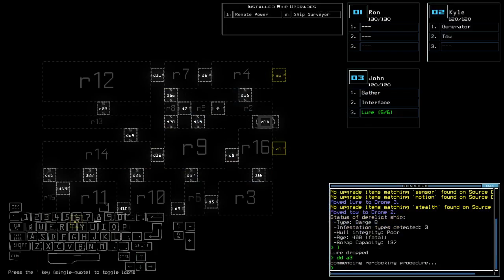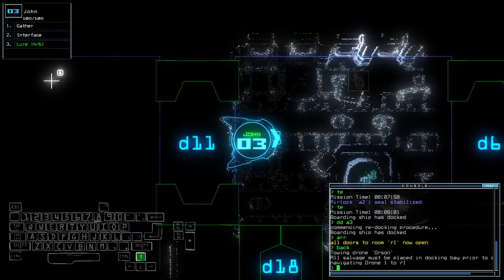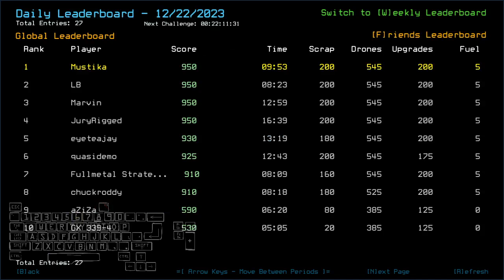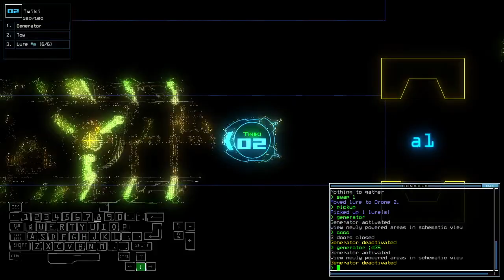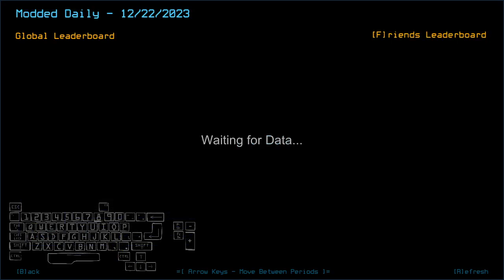Duskers Daily 22 Dec 2023 (+ modded)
Racing against time.

0:00 Intro
1:25 Vanilla Challenge
12:12 Modded Challenge, boi